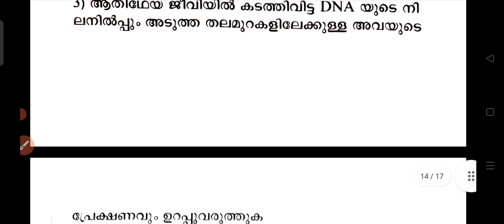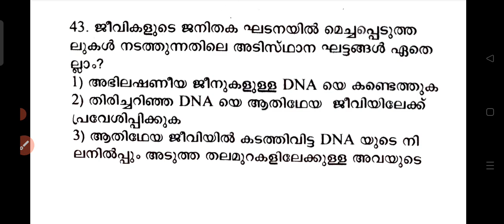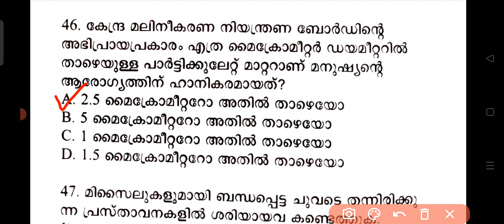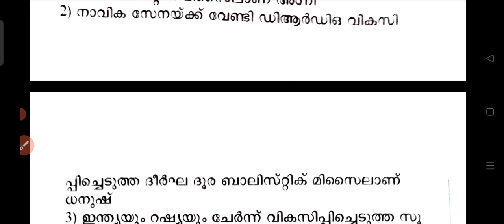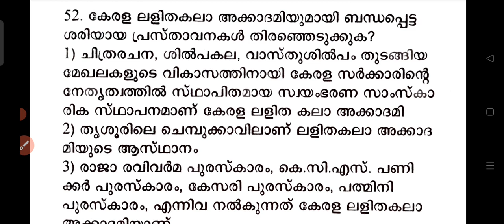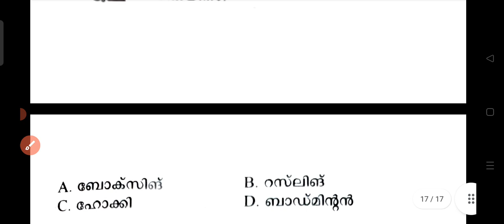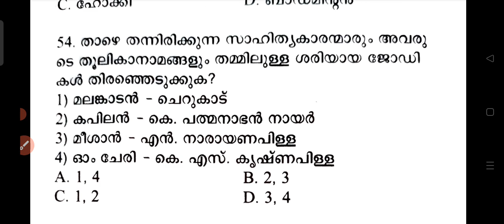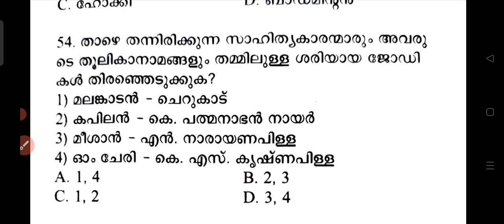💥Most important questions....‼️